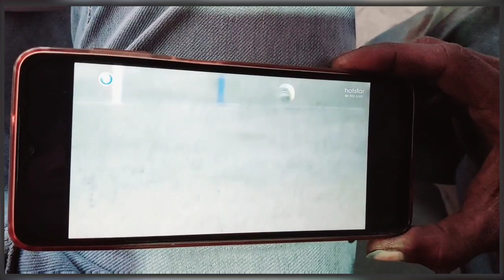IN vs NZ for best beetig shubham gil